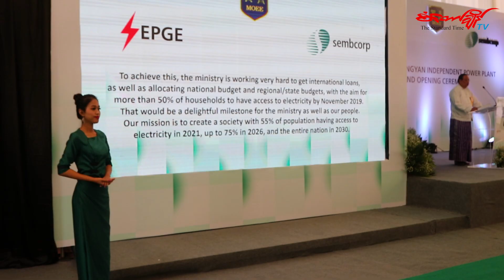အိမ္ေထာင္စုေပါင္း ၅ သန္းေက်ာ္ကို မီးေပးႏိုင္မယ့္ ဓာတ္အားေပးစက္ရံုဖြင့္လွစ္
အိမ္ေထာင္စုေပါင္း ၅ သန္းေက်ာ္ကို လွ်ပ္စစ္ဓာတ္အားေပးႏိုင္မည့္ သဘာ၀ဓာတ္ေငြ႕စြမ္းအင္သံုး လွ်ပ္စစ္ဓာတ္အားေပးစက္ရံုကို ၿပီးခဲ့တဲ့မတ္လ ၁၉ ရက္ေန႔က မႏၱေလးတိုင္းေဒသႀကီး၊ ျမင္းၿခံၿမိဳ႕နယ္ ဆားခါးေက်းရြာအုပ္စုမွာ ဖြင့္လွစ္ခဲ့ပါတယ္။

စင္ကာပူအေျခစိုက္ စြမ္းအင္ကုမၸဏီတစ္ခုျဖစ္တဲ့ Sembcrop Industries အုပ္စုက အေမရိကန္ေဒၚလာ သန္း ၃၀၀ ရင္းႏွီးျမဳပ္ႏွံ၍ ဖြင့္လွစ္ခဲ့တဲ့ ဒီစက္ရံုႀကီးက တစ္နာရီကို လွ်ပ္စစ္ဓာတ္အား ၂၂၅ မီဂါ၀ပ္ ထုတ္လုပ္ေပးႏိုင္ၿပီး တစ္ႏွစ္ကို လွ်ပ္စစ္ဓာတ္အား ၁၅၀၀ ဂီဂါ၀ပ္ ထုတ္လုပ္ေပးႏိုင္မွာ ျဖစ္ပါတယ္။